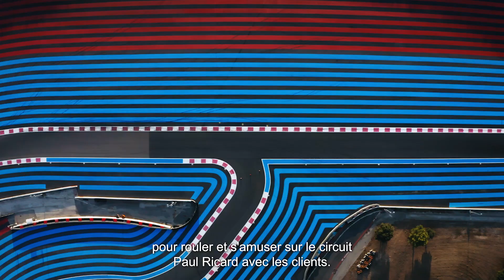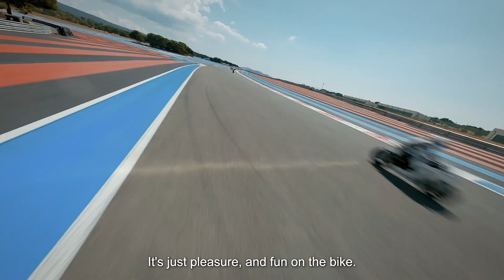Yamaha Racing Experience 2021 – Paul Ricard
The Yamaha Racing Experience (YRE) is a unique and once in a lifetime opportunity exclusively for R1M owners to step inside the legendary world of Yamaha Racing. The guests get in-depth information about the technology they have on their bike to personalize it based on their preferences and take full advantage of their R1M, as well as riding on legendary circuits with official Yamaha riders. In 2021 YRE took place at Misano World Circuit, Silverstone Circuit and Circuit Paul Ricard.